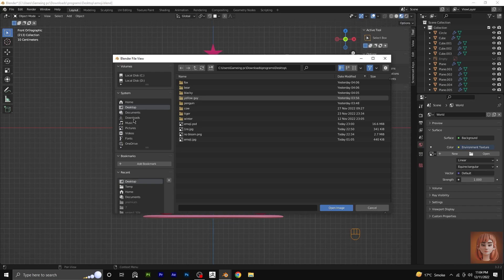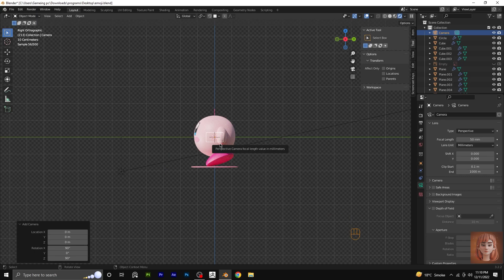How To Render In Blender|2 Minutes Tutorial For Beginners [Cycles]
Hello everybody!In this tutorial you can learn how to render in blender cycles.I always use this method in blender.You will learn that:
1- Rendering setting
2- Light setting
3- Camera setting
I hope you would learn alot!